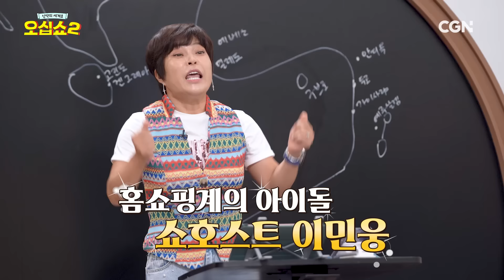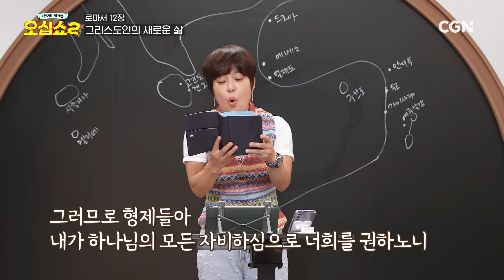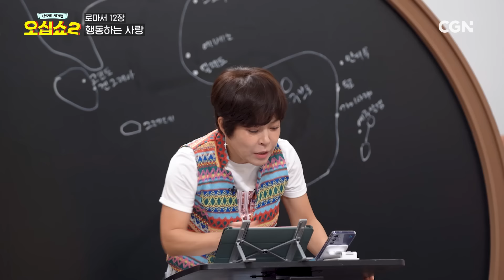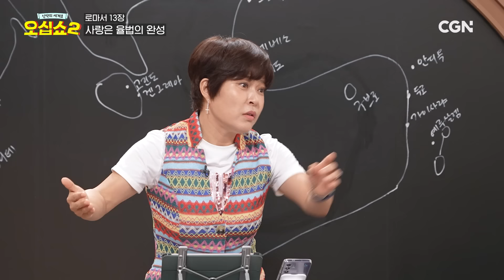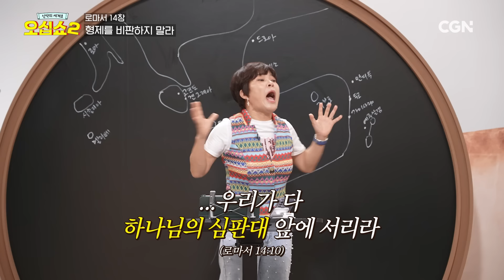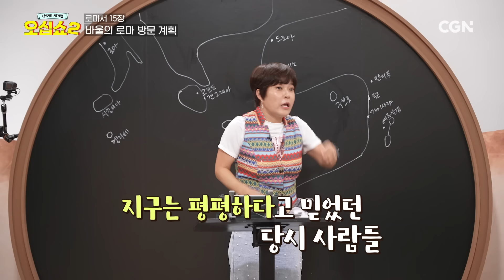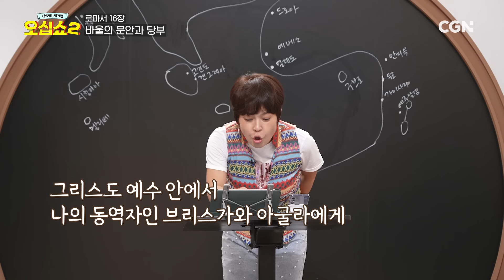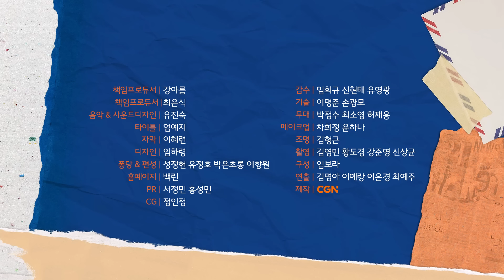[신약2_20편] ★로마서 최종 실천편★ 이제는 실전이다! | 로마서 12~16장 | 신약의 세계로 오십쇼2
매주 월요일 5시,
오십쇼와 함께 성경 앞으로! 🙌

🧡 타임라인 🧡

00:00 오늘의 게스트 ✨
03:34 오늘의 강의 : 로마서 12~16장
04:41 로마서 12장 : 그리스도인의 새로운 삶
06:39 로마서 12장 : 행동하는 사랑
09:52 로마서 13장 : 성도들의 바른 국가관
11:52 로마서 13장 : 사랑은 율법의 완성
12:38 로마서 13장 : 다가오는 구원의 때
14:46 로마서 14장 : 형제를 비판하지 말라
16:26 로마서 14장 : 형제를 실족하게 하지 말라
17:33 로마서 15장 : 이방인의 사도로 세워진 바울
19:42 로마서 15장 : 바울의 로마 방문 계획
22:32 로마서 16장 : 바울의 문안과 당부
26:38 Q. 강의 들은 소감?

📖 다음 주 숙제 📖 사도행전 19~24장

🔎 참고 자료
· 크로스웨이 ESV 스터디 바이블 편찬팀, 「ESV 스터디 바이블」, 부흥과개혁사, 2014
· 도널드 해그너, 「신약개론」, 부흥과개혁사, 2014
· 이승현, 「신약주해」, 킹덤북스, 2016
· 더글라스 J. 무,  「NICNT 로마서」, 솔로몬, 2022
· 김영진 강정훈 천종수, 「스토리텔링성경」, 성서원, 2022
· 존 스토트, 「BST 로마서」, 한국기독학생회 IVP, 2019
· 성목연 성경연구회, 「로마서 Ⅱ DBS」, 한책의사람, 2016
· 로버트 W. 야브루, 「ESV 성경 해설 주석 : 로마서」, DMI, 2022
· 프랭크 틸만, 「강해로 푸는 로마서」, 디모데, 2020
· 이지웅 목사 로마서 강해
· 송태근 목사 로마서 강해

📽영화 출처
바이블 필름 시리즈 (Lumoproject.com)